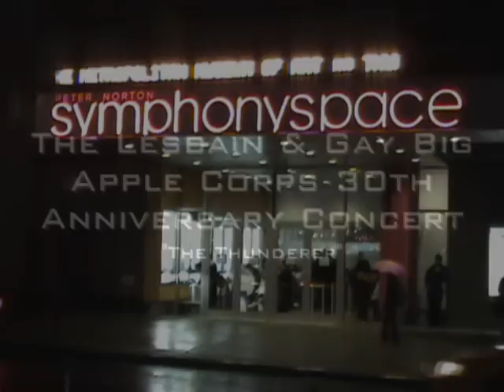The Thunderer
The Lesbian & Gay Big Apple Corps perform "The Thunderer", Saturday, November 14th, 2009 at Symphony Space, New York City at their 30th Anniversary Concert.